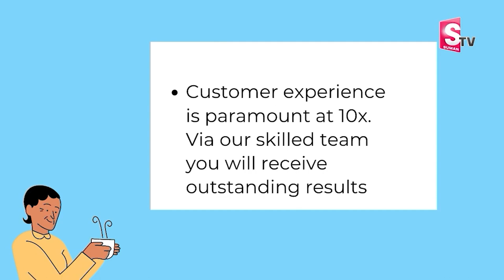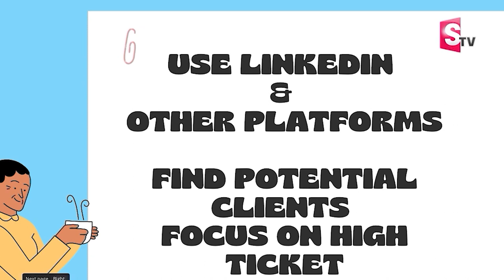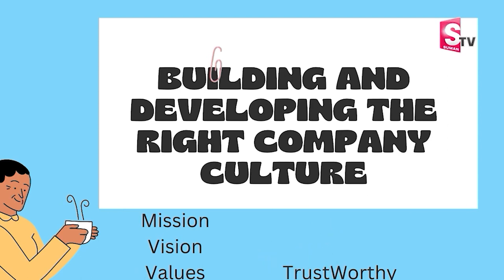Sai ramesh : Top 5 Tips To Digital Marketing Agency begginers | Digital mareketing Agency Secrets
Watch►Sai ramesh : Top 5 Tips To Digital Marketing Agency begginers | Digital mareketing Agency Secrets

Welcome to SumanTV Jobs Channel .
Here We Bring a Lot of Job Notification Information including Private and Government Jobs in our SumanTV Jobs Channel.
Government Job Classification By Nature Of Work:
There are many types of government jobs in India. The following is a list of some of the most common types of government jobs, classified by the nature of the work:

1. Civil Service Jobs

Every year, lakhs of students appear for the Civil Services Examination (CSE) conducted by the Union Public Service Commission (UPSC) in order to get recruited into the Indian Administrative Service (IAS), Indian Police Service (IPS) among other government jobs.

2. Military Service Jobs

Military Service Jobs help in maintaining the internal security of the nation and also protect its borders from external threats. This sector provides various opportunities for the youths of our country. They include positions such as soldiers, sailors, and airmen.

3. Judicial Service Jobs:

Candidates who wish to pursue a career in the judiciary can appear for the Judicial Services Examination, which is conducted by the Union Public Service Commission (UPSC) and some of the positions such as judges, lawyers, and prosecutors.

4. Regulatory Service Jobs

Regulatory Service Jobs can be found in a variety of industries, including banking, insurance, healthcare, and manufacturing. They work with management to create and implement policies and procedures and ensure that employees are following them.

5. Social Service Jobs:

The positions like social workers, child welfare officers, and healthcare professionals are some of the roles in social service jobs that help to make a difference in your community.

Some of the other types include Technical service jobs, Executive Service Jobs, Legislative Service Jobs, Educational Service Jobs, and Health Service Jobs.

Government Job Classification by Level of Authority:

There are also many types of government jobs, classified by the level of authority that the position has. The following is a list of some of the most common types of government jobs, classified by level of authority:

1. Senior Management Jobs

Central government jobs are those which are conducted by the central government of India, while state government jobs are those which are conducted by the state governments of India. Each state has its own Public Service Commission (PSC), which is responsible for conducting competitive examinations for recruitment to various posts in the state government.

2. Middle Management Jobs

Middle Management Jobs are important because they keep the government running smoothly by ensuring that everyone is doing their job, and that everything is organized. There are a number of different Middle Management Jobs in the government, including managers of programs, managers of personnel, supervisors of departments, and executives.

3. Entry-Level Jobs:

The first step to getting an entry-level government job is finding the right position for you. There are many different types of entry-level jobs available such as clerks, assistants, and laborers

4. Top-Level Jobs:

Top-Level Jobs are the highest paying and most prestigious jobs in the company. They are usually given to those with the most experience and expertise; the work nature will be challenging and demanding. They include positions such as the prime minister, the president, and the chief justice.

5. Quasi-Governmental Jobs:

Quasi-Governmental Jobs are those that are created by the government but operate through independent, semi-autonomous organizations. These jobs are usually in support of a specific mission or industry and often come with certain benefits and protections not afforded to regular employees.

Difference between Central Government and State Government Jobs

The Indian government offers a variety of job options for those seeking employment. The types of government jobs in India can be broadly classified into two categories: central government jobs and state government jobs.

Applying For a Government Job in India

The process of applying for a government job in India is generally very competitive. The first step is to take a written examination, which is conducted by either the UPSC or the SSC. The next step is to clear an interview, which is conducted by a panel of experts.

What are the most common government jobs in India?

The most common government jobs in India are that of an army officer, navy officer, air force officer, clerk and probationary officer.

What are the benefits of having a government job?

The main benefits of having a government job are job security, good pay and perks, and the ability to serve your country.